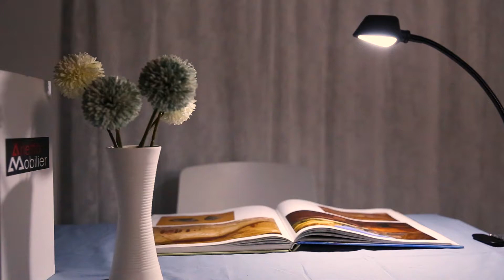VEKKIA 12 LED Reading Light, 10 Brightness×3 Colors, Adjustable Clip Light for Desk, Bed Headboard.